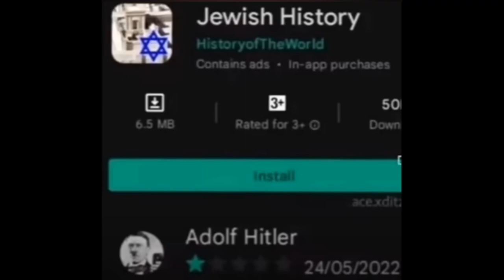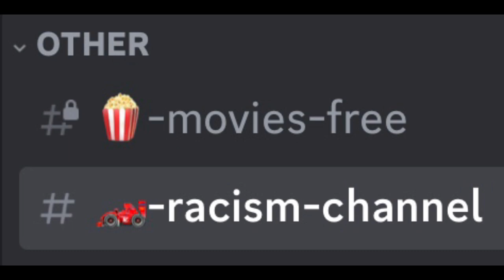“Cursed” images with korn music played over